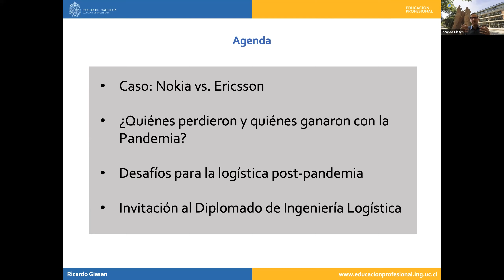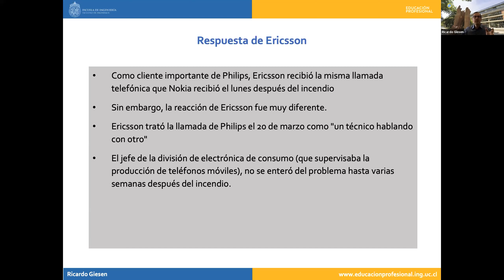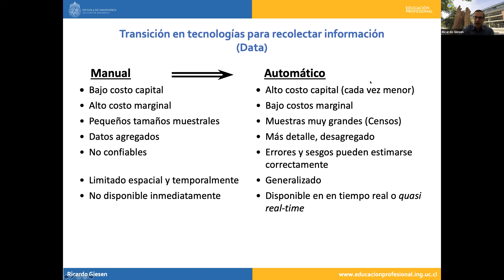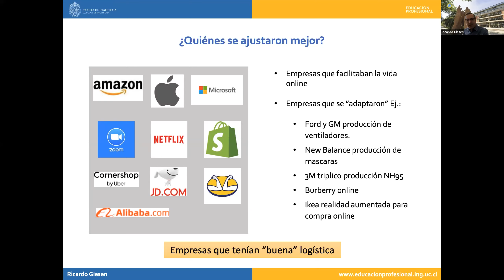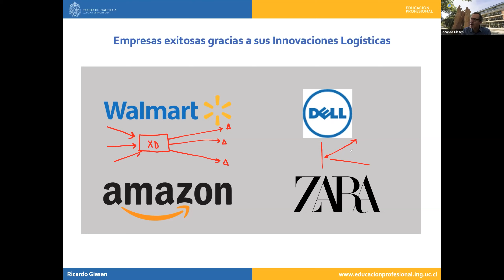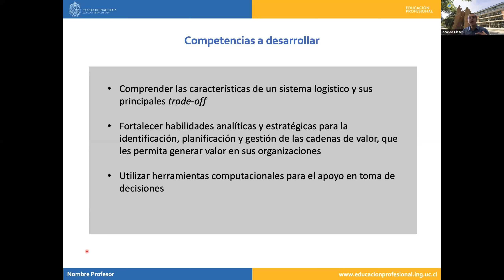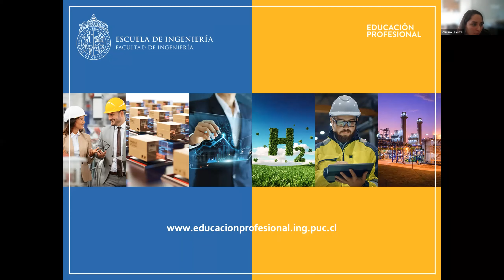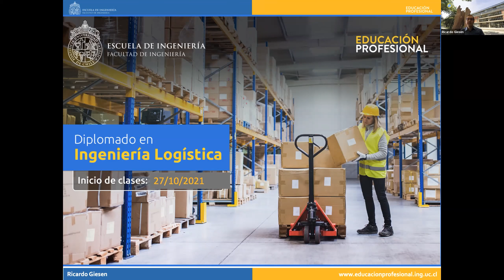Webinar UC: "Desafíos para la logística en el retorno a una nueva normalidad"